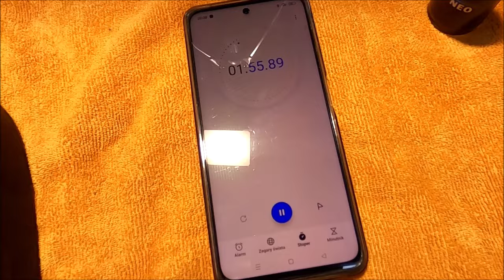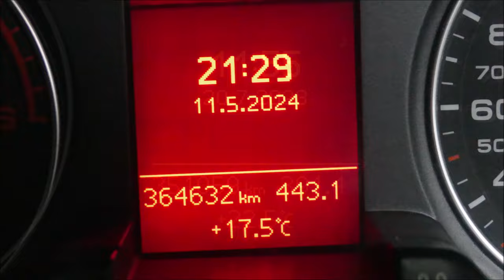Hadwao.net NEO Elite #2